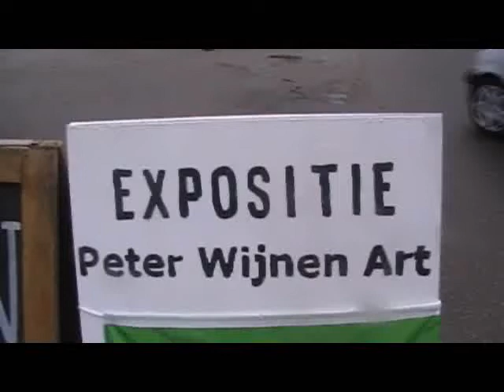Open Atelier Maarn 2008 Peter Wijnen.wmv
Kunstenaar Peter van Wijnen exposeerde in petit restaurant "Het Vosje", tijdens Open Atelier Maarn. Peter schildert niet alleen. Hij speelt ook in een band.